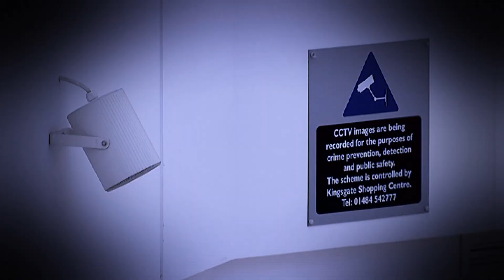BRAND NEW TRUTHLOADER TRAILER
Truthloader has been back with a new look since November 19th. This video was the first trailer we produced which introduced you to new presenters Ashley Fudge and Simon Longden.

Let us know what you think of the video below and what stories you want to see more coverage of.

Check out some of our other videos in the playlists below...

Truthloader Live: Interviews, debates and talks with some of the biggest names in alternative politics and activism